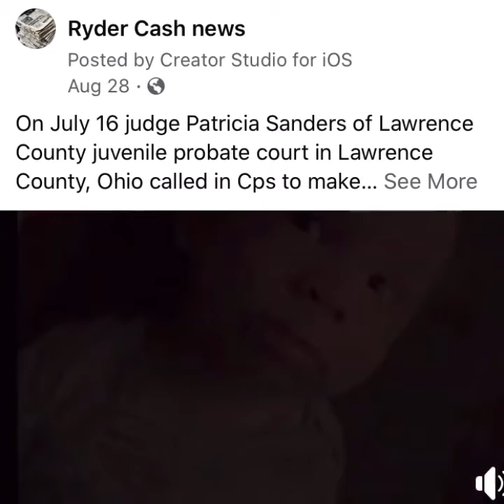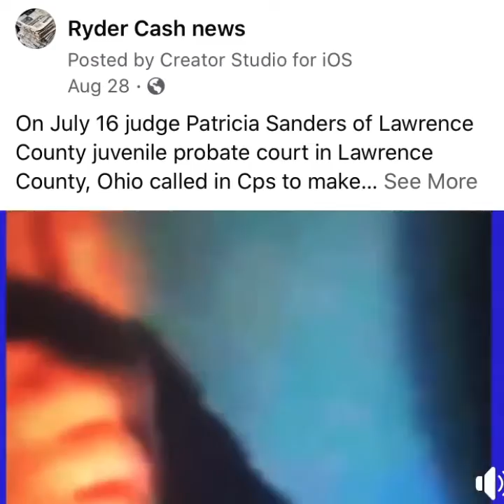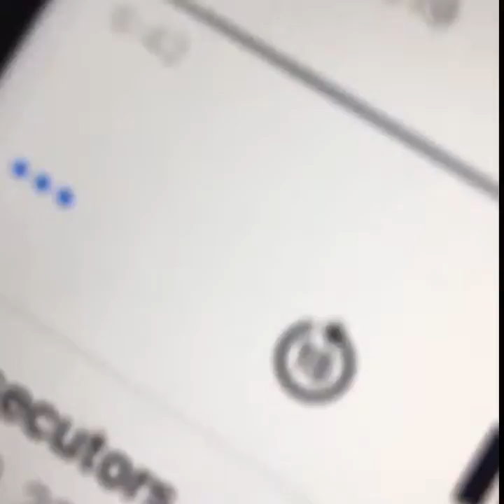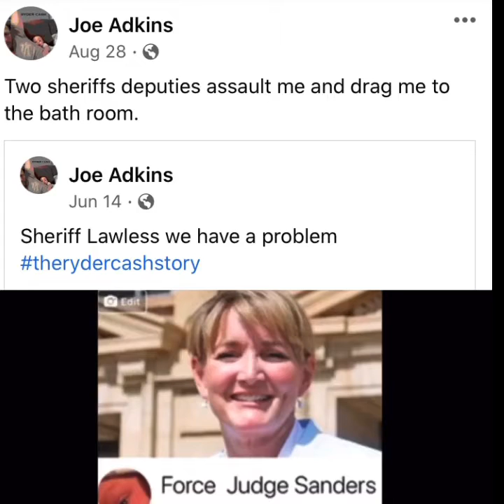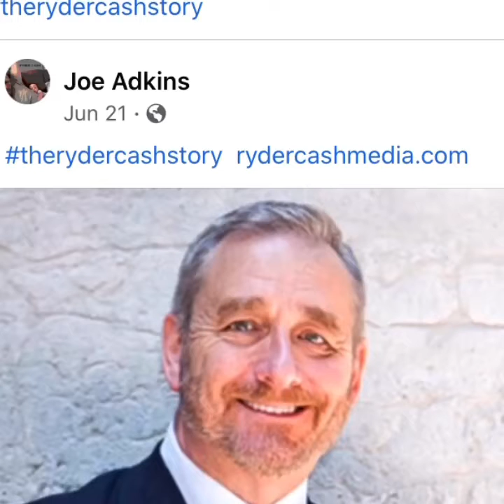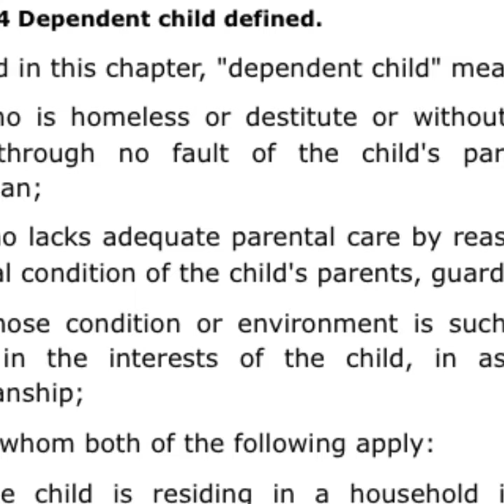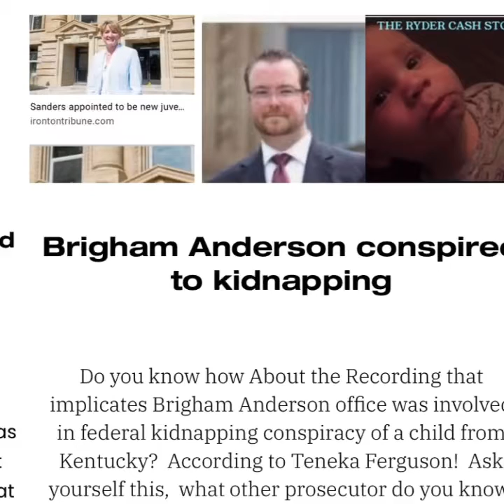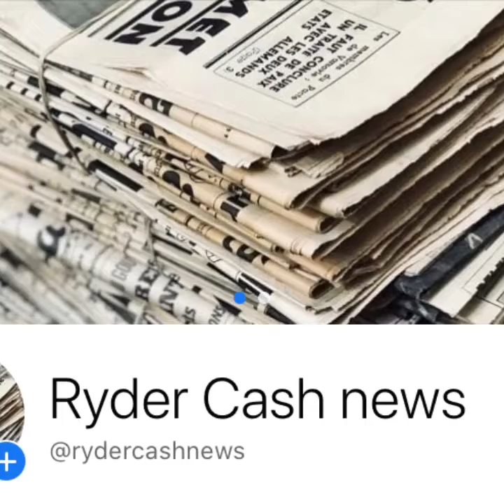Ryder Cash News Facebook page presents - “The Ryder Cash story”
Ryder Cash News Facebook page presents “The Ryder Cash Story” - contains video clips from the “Ryder Cash Story” from the series of documentaries about Child protective services and Family Court corruption.  The story takes place in Lawrence county, Ohio.  Lawrence county juvenile probate court judge Patricia Sanders, who was appointed by Governor Mike DeWine, unlawfully removed a child from Kentucky. To hide this unlawful ruling, judge Patricia Sanders has child protective services worker Dave Carey file a false complaint against the parent in Ohio who had no custody on July 16, 2019!  The previous day judge Patricia Sanders tried to issue an emergency removal of custody except there was no emergency!  By law we are all mandated reporters of child abuse or neglect but Judge Sanders did not report the case because there was no emergency!  The father had custody removed but then the judge ordered the father to Kentucky to have child brought to the court in Ironton, Ohio!  The father was told by judge Patricia Sanders secretary to take the child to the grandmothers (Ironton)in Lawrence county and allow child protective service worker Dave Carey check the 5 month old baby out.  The cps worker doesn’t remove the child and leaves stating “there’s no emergency here.  The child is healthy real healthy.  We don’t have jurisdiction over 2 residents of Kentucky.”  The next day Judge Sanders calls in Cps to clean up her mess and the same social worker files a false complaint stating the child lived with the mother in Ohio who had no custody!